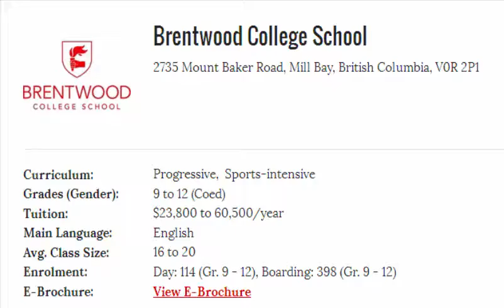Brentwood College School 2016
Brentwood vs Oak Bay - Jr Boys Basketball Islands - Brentwood College School
Friday - 2016 Brentwood Regatta - Brentwood College School